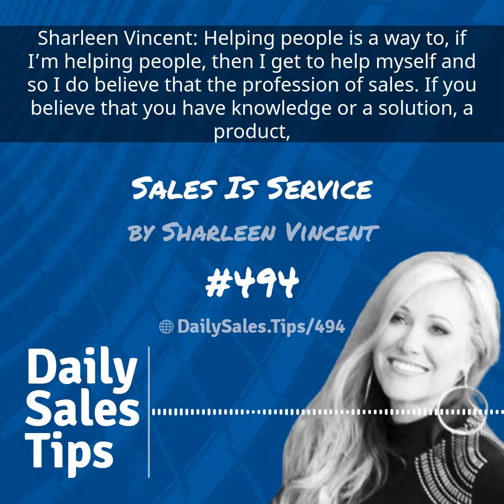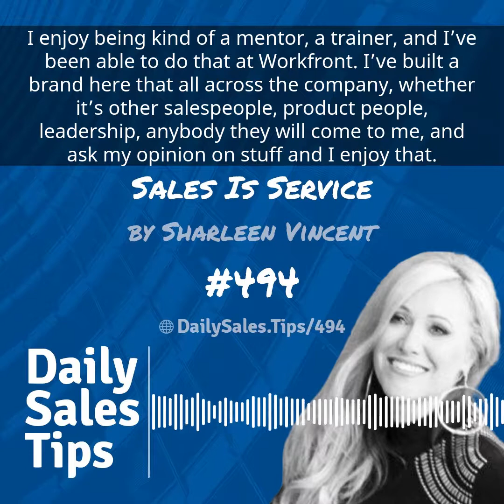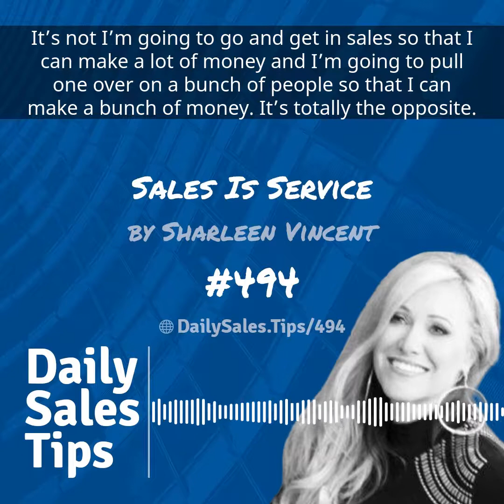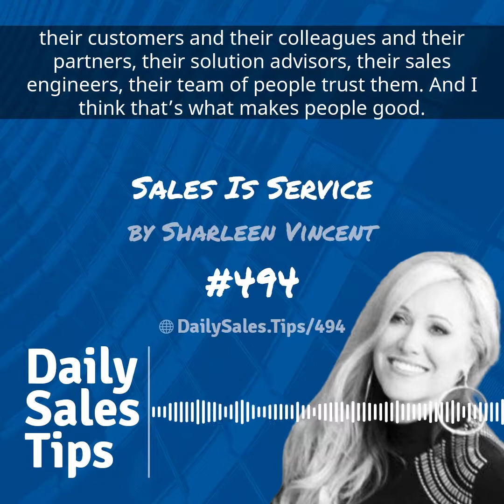Sales Tip 494: Sales Is Service – Sharleen Vincent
“I enjoy working to try to help people better themselves, whether that be personally, professionally, or whatever.” – Sharleen Vincent in Tip 494

How can we get better? How can we help our customers?

Join the conversation at DailySales.Tips/494 and learn more about Sharleen!